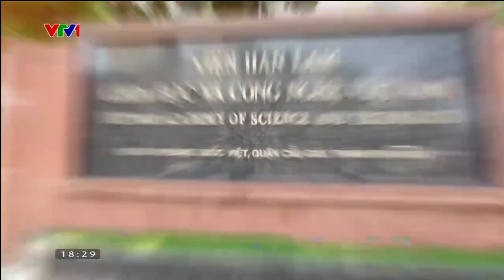Quảng cáo VTV1| VTV Kết nối (ngày 24/11/2023)